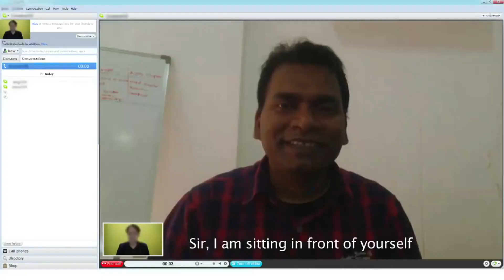OLD GANG FRIEND REUNION | GRAND RP SERVER | EP. 2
GTA 5
Grand theft auto five
GTA Online
GTA RP
Best gta 5 rp server
How to play grand rp server
Best server
How to get started in Grand rp server
grand rp server gta 5
Northside Veterans

Track:   Iceleak - Tongue Tied (ft LOMI)

Thanks :)